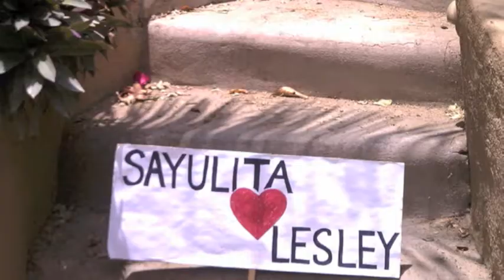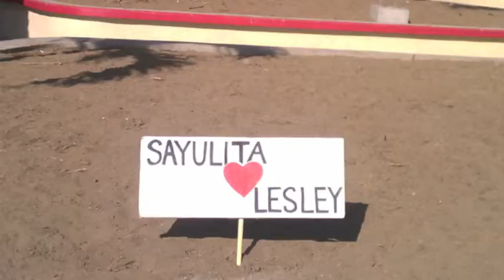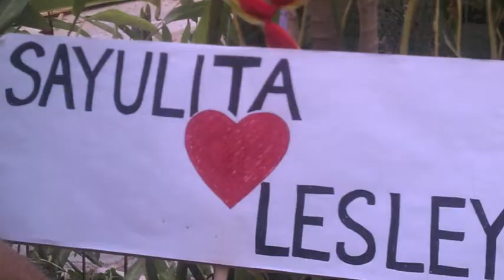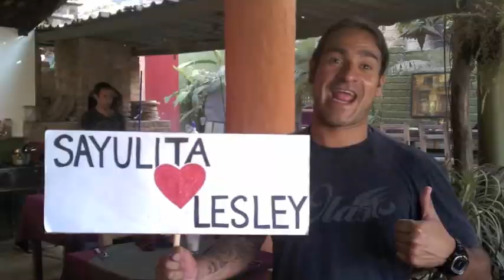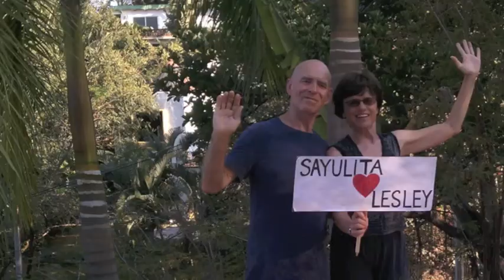For Lesley from Sayulita